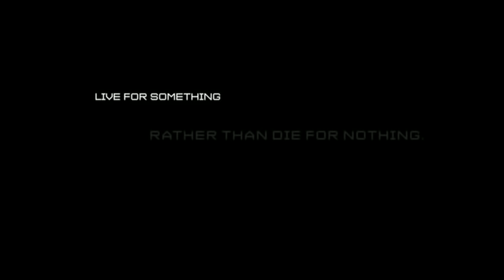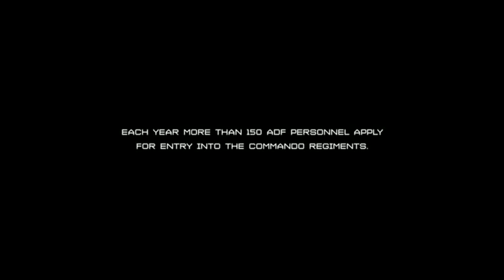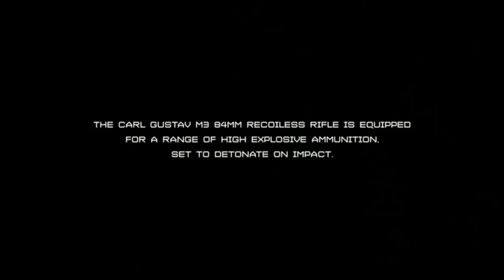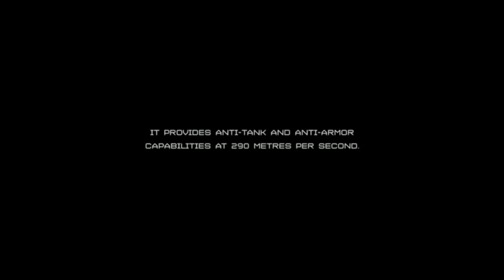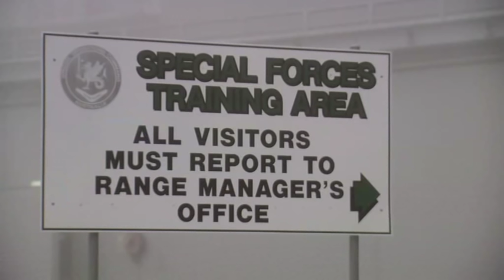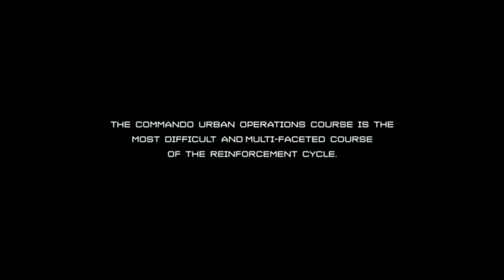Reinforcement Training Cycle in Australian Special Forces | Commandos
Now that the remaining candidates have passed through the selection process they begin the Commando Reinforcement Training Cycle. As the stakes become higher, the intensity of the training is ramped up creating a high pressure environment. Who will survive?

We never plays it safe or hits the brakes! Danger TV is always bringing you the best in Crime, Sports, Military, Dangerous Animals, and Disaster programming anywhere on Youtube. New episodes released daily, so check back often for the best in extreme content!